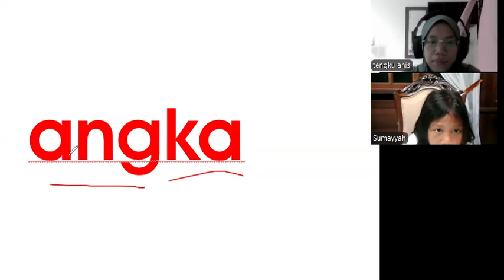KelasMembacaOnline.com - Nahda - WZ198 - 6T 6B - Bacalah Anakku Buku 8 - 96 sesi